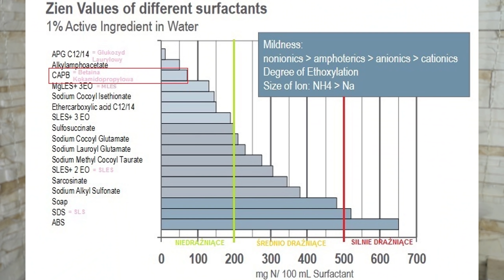🎀 Nowości SYLVECO - seria DLA DZIECI 3+ 🎀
W czerwcu firma Sylveco wypuściła na rynek serię dla dzieci 3+ - dziś przychodzę do Was z recenzjami tych kosmetyków!

Kosmetyki zaprezentowane w filmie:
SYLVECO DLA DZIECI 3+